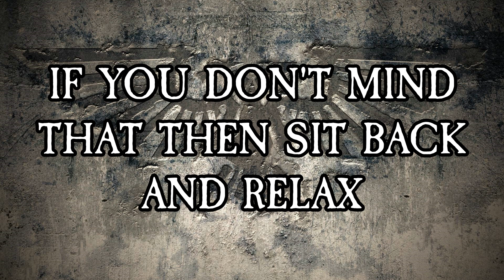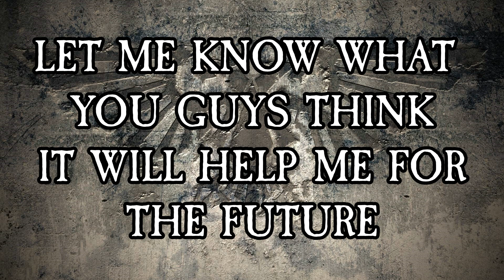Warhammer Tales 1: The DOOM Slayers of Ares (40k Story and Lore)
An Acolyte of the Ordo Astartes pours over information about an aloof Space Marine Chapter known as the Doom Slayers before beginning an investigation into them.